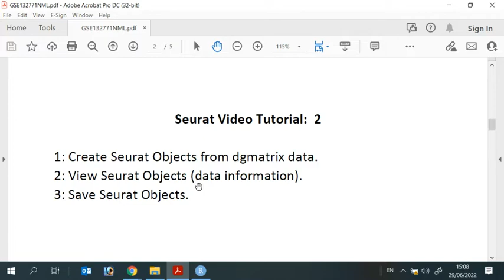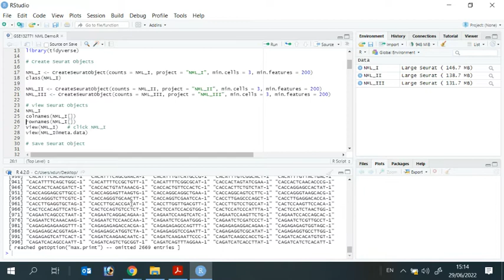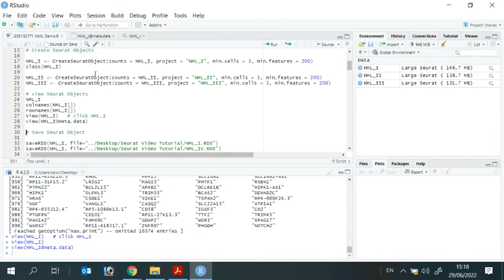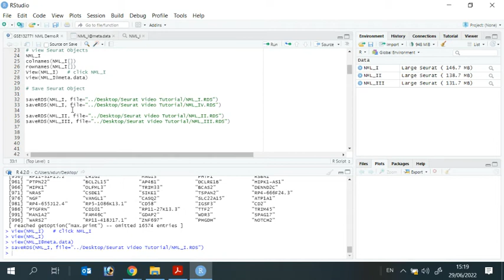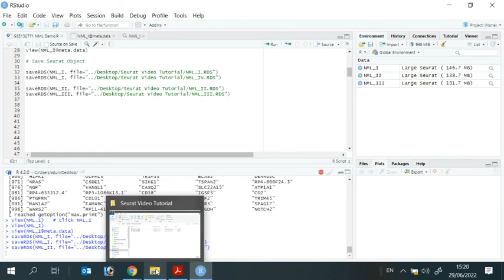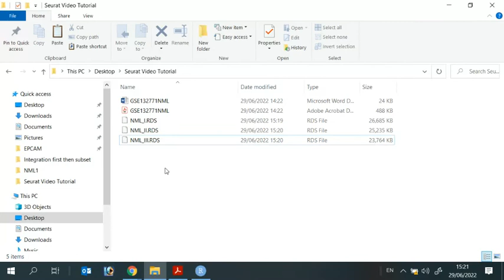Seurat Video Tutorials--Video 2: Creating Seurat Objects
How to create Seurat objects from dgmatrix data.
How to view Seurat object information.
How to save Seurat objects.